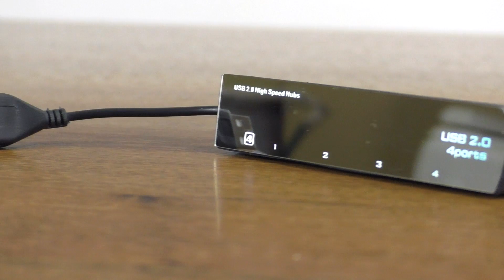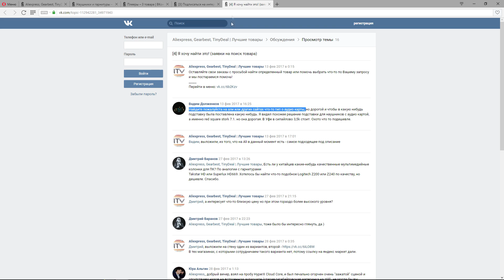USB-hub - что нужно знать? USB 3.0 vs USB 2.0 - различия (кроме скорости)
Покупка USB-хаба, важные моменты, о которых знают не все.
Отличия порта usb 3.0 от usb 2.0. Стоит ли брать USB-хаб 2.0?
USB-хабы из видео:
Поддержать нас:
BTC: 3Mbmgm17LGuHM8cXAPjToJb9cpvytwH2Wk